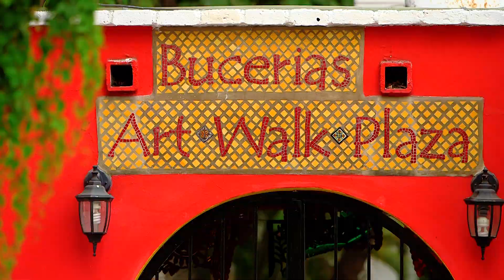Best Vacation Rentals and AirBnB in Bucerias maraVilla Vacations Close to the Beach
Whether you choose the traditional charm of Victoria Villas with its large shared pool, comfortable loungers and covered palapa or the new and more contemporary maraVilla Bucerias, you will enjoy all the comforts we have to offer.  Our developments are more than just vacation properties – they are immersed in the local neighborhoods. All of our locations are within a block to the awesome Bucerias beach, coffee shops, restaurants, local shops, and the Art District.  Come see and feel the magic!